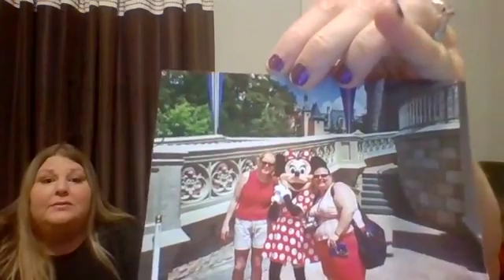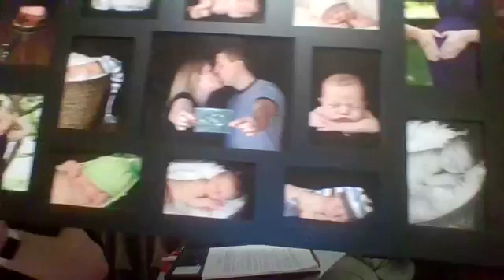Episode 2 Photography: Life Through Lenses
Join me with my Best Friend from HS as we share memories and talk about Photography